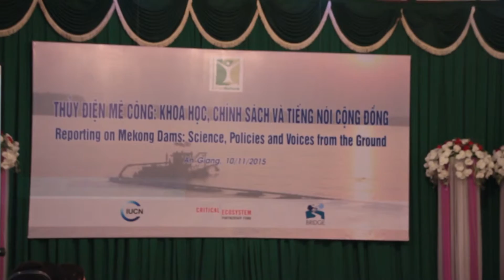Đập thủy điện Mê Công: Tại sao khoa học và chính sách thất bại?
Bà Ame Trandem, Tổ chức Sông ngòi Quốc tế (International Rivers) chia sẻ về nội dung: "Đập thủy điện Mê Công: Tại sao khoa học và chính sách thất bại?" tại hội thảo Thủy điện Mê Công: Khoa học, chính sách và tiếng nói cộng đồng do PanNature tổ chức tại An Giang ngày 10/11/2015